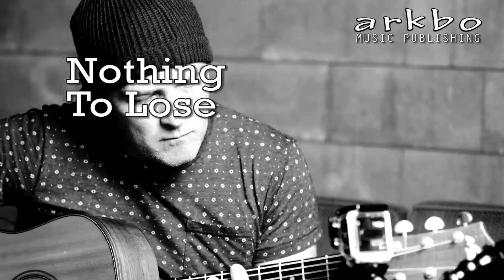Acoustic pop song - Original independent Singer Song Writer - Guitarist Singer - Nothing To Lose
Acoustic pop song - Original independent Singer Song Writer - Guitarist - Nothing To Lose

Instrumental Music - Acoustic Guitar Instrumental - Acoustic mood music - New Love Brendan Murphy
Acoustic Singer Songwriter - Original Song - Acoustic Song Live Recording - Do You Wanna
Acoustic Guitar Instrumental - Beautiful Guitar Music - Original Song - Rebecca, Brendan Murphy
Acoustic Original Song - Singer Songwriter - Little Holes - Brendan Murphy
This video is a live recording of my original "Nothing To Lose" vocals and Acoustic Guitar.
Most of the videos (including this one) on the ArkboMusicPublishing channel are recorded live. My set up is 3 cameras. A sony handy cam, Digital nikon SLR and a go pro (usually mounted to my guitar).
Musical set up
Maton Acoustic Guitar with a Rode NT2a condenser microphone and a direct guitar line into my Apogee Duet which is recorded in Logic Pro X. I also mix with Logic using EQ, compression and reverb.
"Nothing To Lose" written by Brendan Murphy
Published by Arkbo Music Publishing
Solo singers, bands, managers and Record Companies seeking songs for upcoming recordings should make contact
NOTHING TO LOSE (Lyrics)
I don’t care if you fool around and when we meet up you just put me down, you’ll find I’m not around. Let me tell how to change your luck. You just spin it round put the sunny side up. You’ll find that you’re in luck.
You call me nothing, that’s what you do. That gives me nothing to prove. You say I ain’t got nothing, nothing on you. That gives me nothing to lose.
I don’t care if you telephone to tell me that you’re late and you won’t be home. You’ll find yourself alone. Let me tell you ‘bout the empty cup, you just take a jug and you fill it right up. You’ll find that it’s enough
I don’t really mind if you call me up in the middle of the night and you’re half cut. The machine will pick it up. Let me tell you what you gotta do, turn upside down for a different view. You’ll find you’ll see it too.

Arkbo Music Publishing represents the songwriting and compositions of Brendan Murphy.